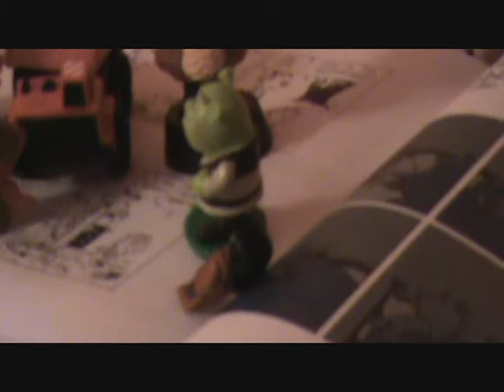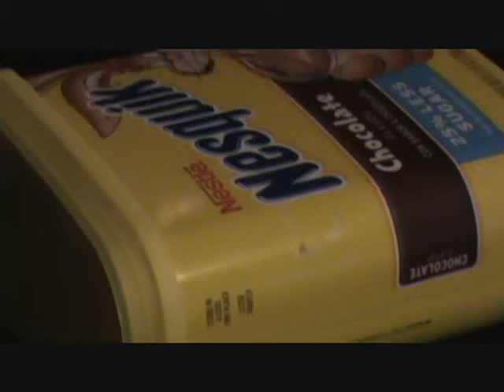LEGO League (Episode 4: Toy Titans)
The LEGO League meet a new band of superheroes called the "Toy Titans".